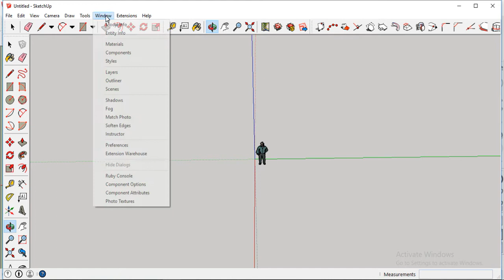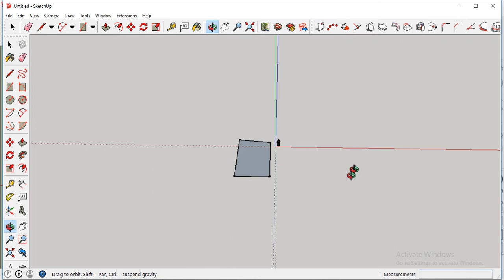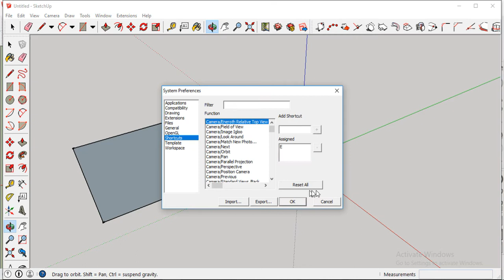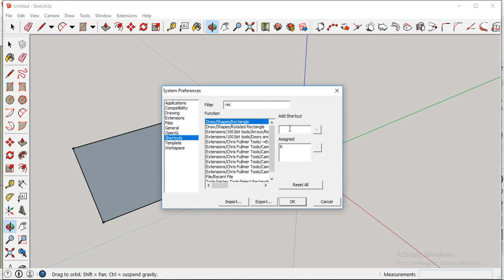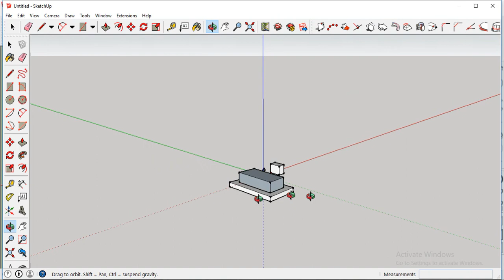If shortcut Commands not working in your sketchUp How to Active Commands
See this complete video for better Working